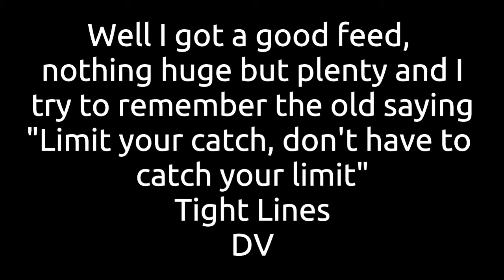Lockdown Fishing Trip, Nov 21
A solo snapper food trip out from Half Moon Bay, Auckland.  The moon at the start was a Blood Moon, kinda cool and didn't really affect the fishing.
Interestingly, I caught fish on Daiwa Koga's, Catch Boss Jigs, Z-Man Motor Oil soft baits, and fresh & frozen Jack Mackeral.  An interesting mix of equipment